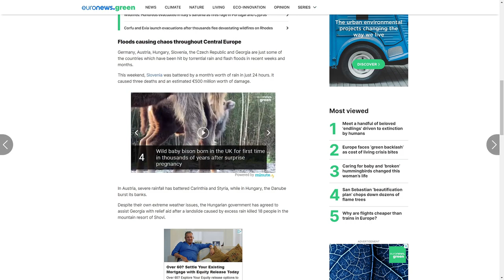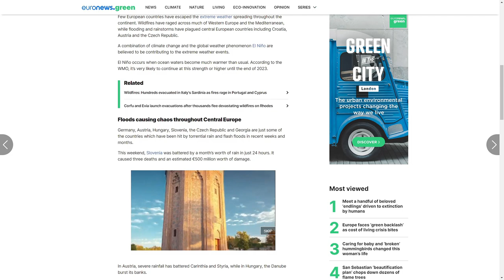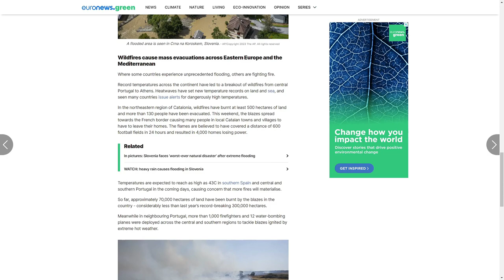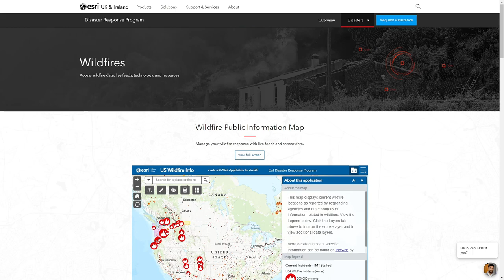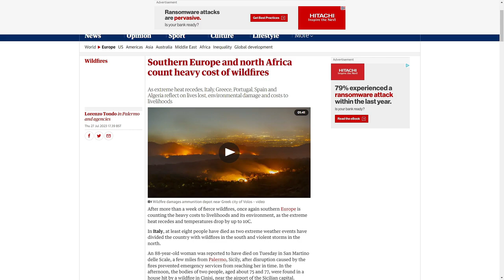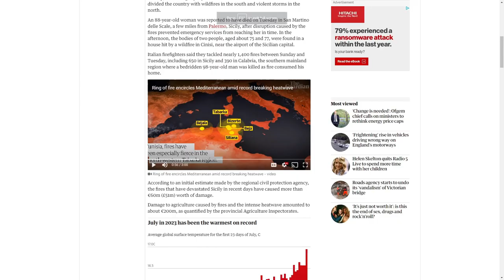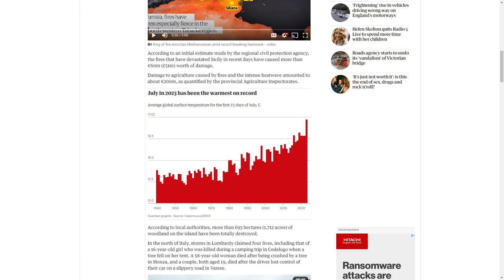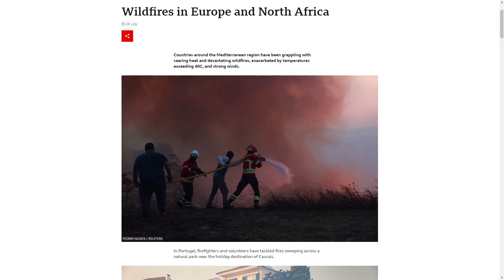The World is Ending, As we Speak (Do You Even Care?)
Id love to pretend that I hate being cynical but that would in fact be a lie.

How many years/days/ maybe even hours for some of you do you think we have left?

Like for luck, comment for clout. Choice is yours (Both for a special surprise)